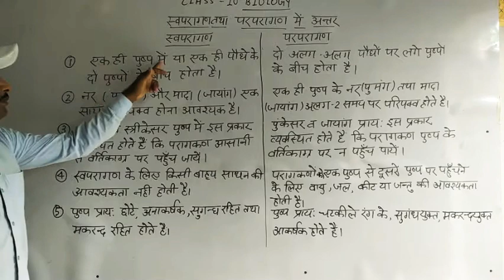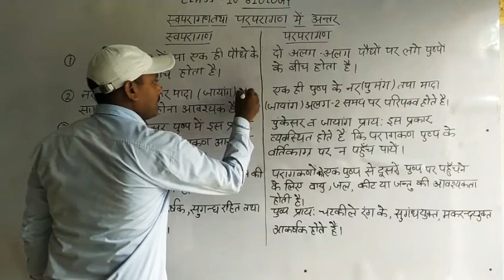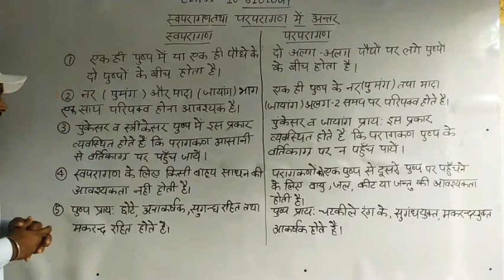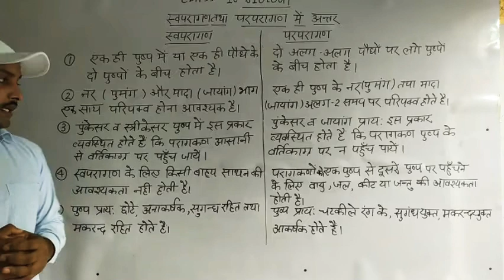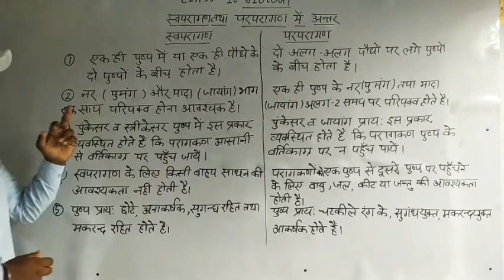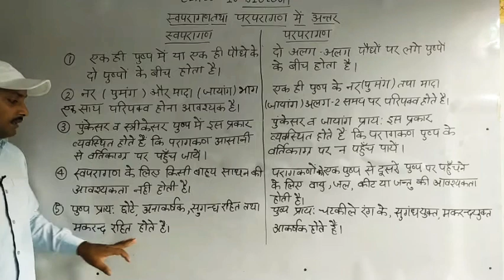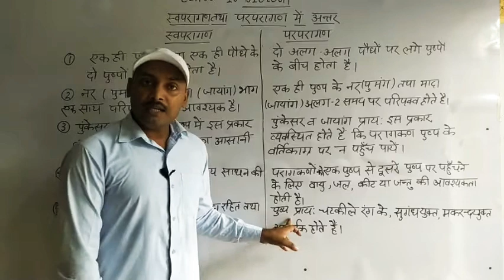Class 10 Biology स्वपरागण तथा परपरागण में अन्तर By Abhishek Sir